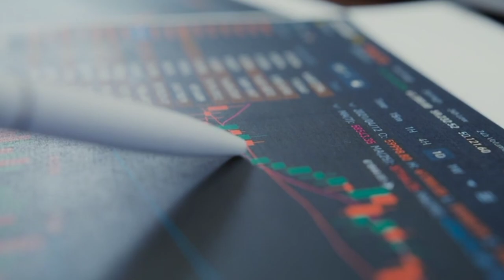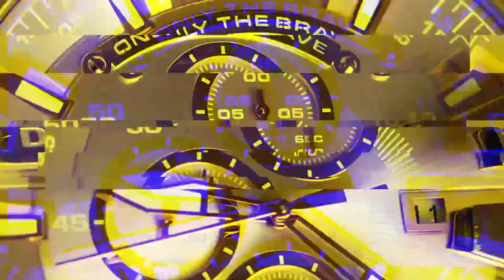India Vs Chaina Facts | voicefacts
India Vs Chaina Facts,
voicefacts,
indiavschaina,